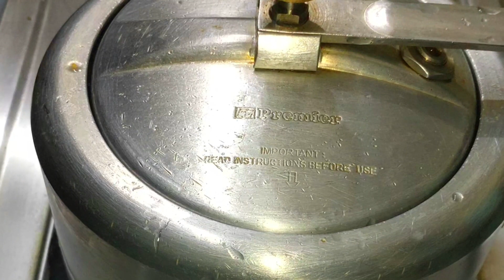வீட்டில் இருக்கும் பருப்பை வைத்து சுலபமாக அல்வா‌ இரண்டு பொருட்கள் போதும் இப்படி செய்து பாருங்கள்